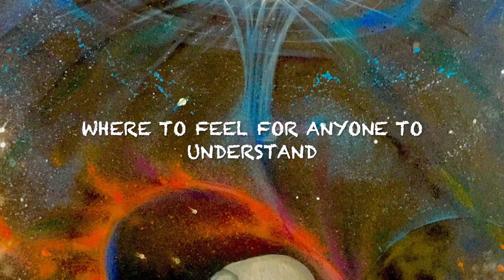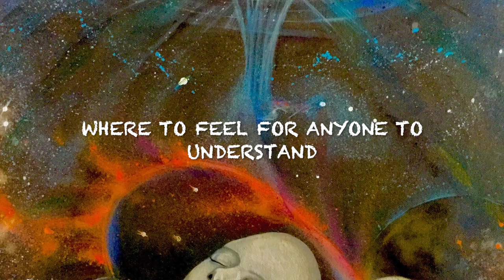Epik Pike - Tomorrow Wonderland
Composer : Janne Tolsa
Lyrics : Pekka Tegelman
Cover art : Seija Arola -Tolsa
Video : Janne Tolsa

Drums: Jussi Tegelman
Guitar: Tatu Kemppainen
Additional guitar: Pasi Mecklin
Lead voc: Pinja Pitkänen
Backvocs: Marianne Juutilainen
Keys, gtr, backvocs: Janne Tolsa

Mixed and Mastered by Janne Tolsa at Note on studio